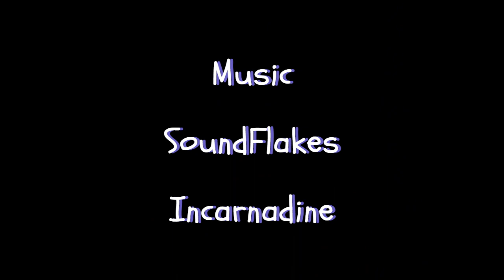3x Allen Ginsberg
Sound credit to SoundFlake and Incarnadine
Ze sbírky Zelený automobil.